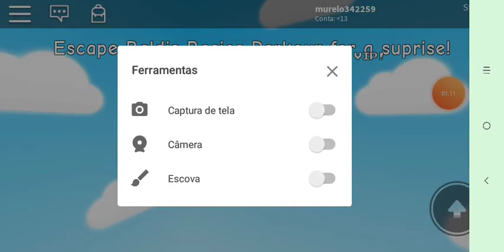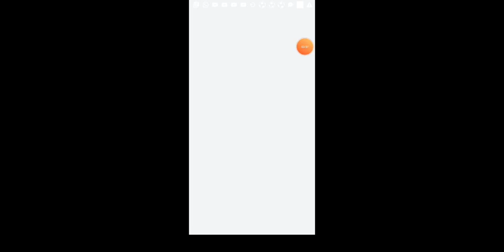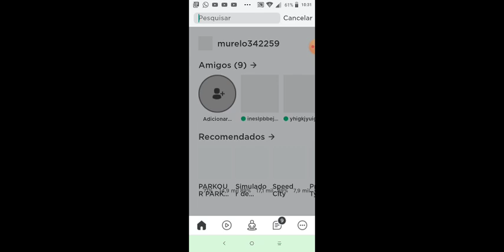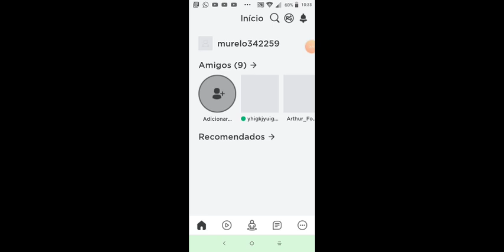3 de dezembro de 2019(1)